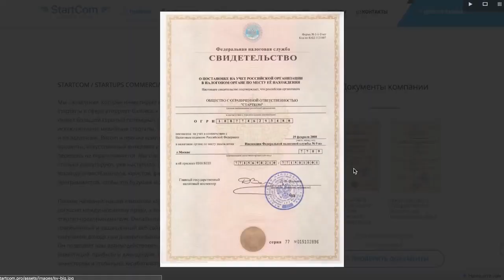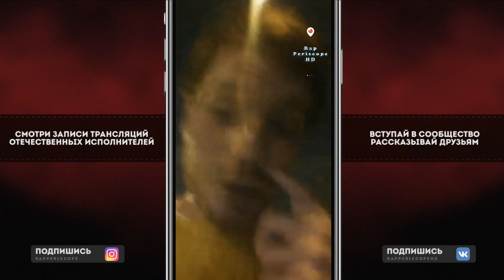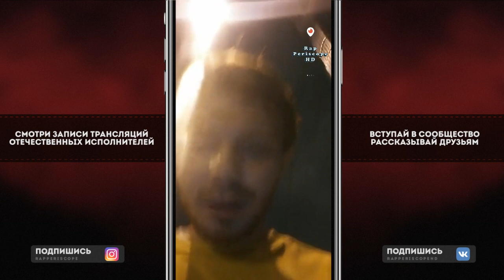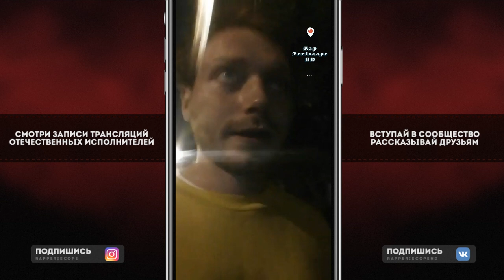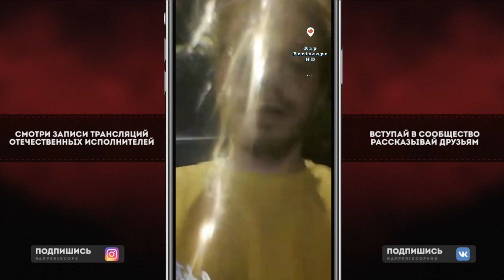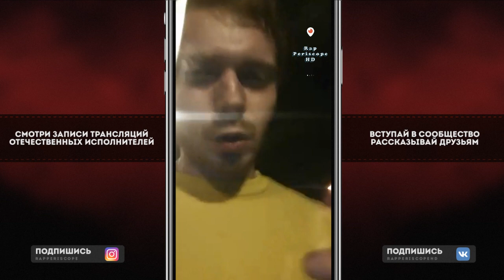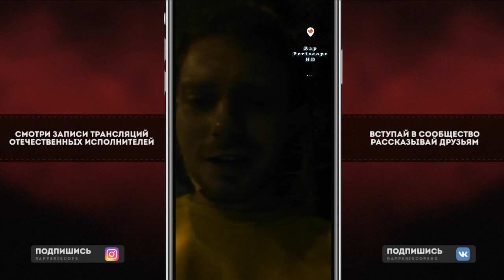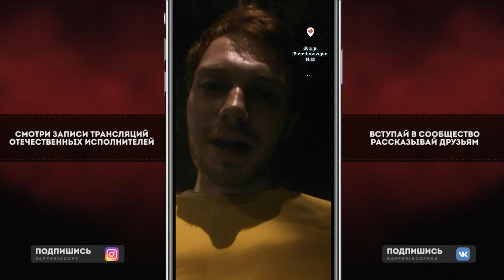Edik Kingsta уходит из Батлов, о 140 BPM, GoKilla vs D.Masta, Knownaim vs Marul, SCROOJ X I-RON